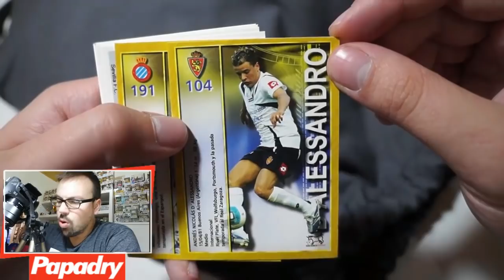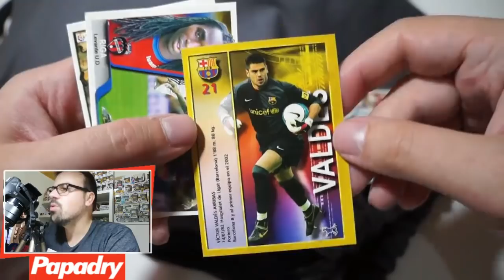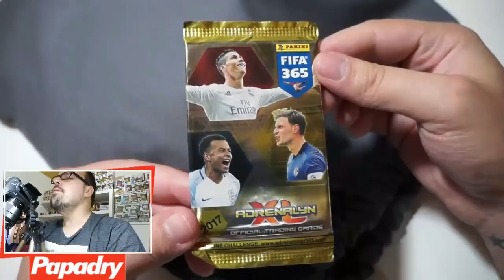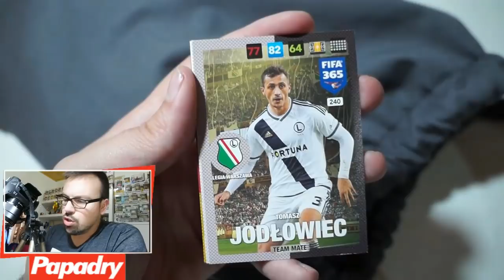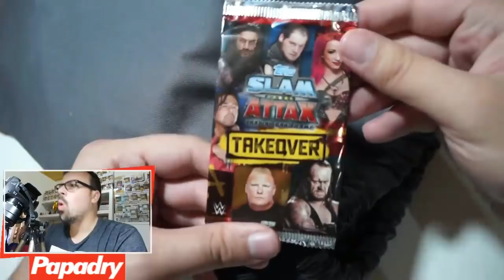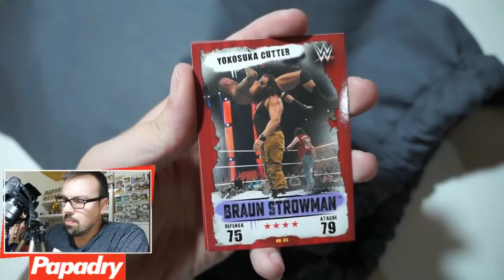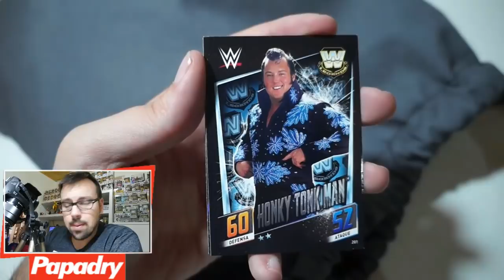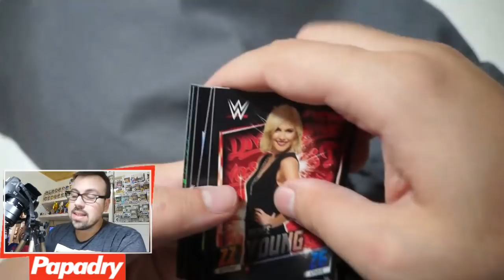LA BOLSA DE LOS 100 SOBRES DE CROMOS #5 | UN POQUITO DE TODO